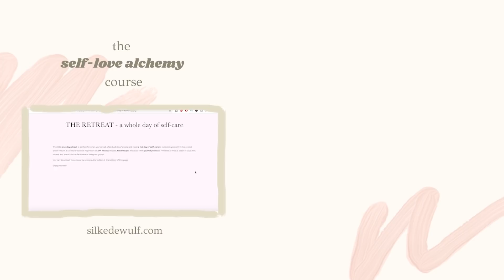asmr reiki ✨ plucking negative energy, cleansing your aura and energetic healing | boundaries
asmr reiki ✨ plucking negative energy, cleansing your aura and energetic healing | boundaries whispered hand movements throat and heart chakra

🦋Courses 🦋
The Self-Love Alchemy Course (6 weeks to self-love and confidence)

🦋E-books 🦋
✘ the PLANTBASED STARTER KIT: